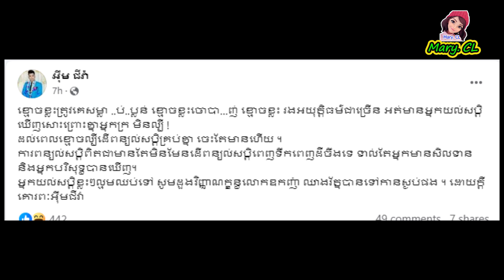អុឹម ជីវ៉ា ថាអ្នកដែលថាឧកញ៉ា ឈាង រ័ត្ន ទៅយល់សប្តិអ្នកទាំងនោះមាន ប-ញ្ហាផ្លូវចិ-ត្ដ